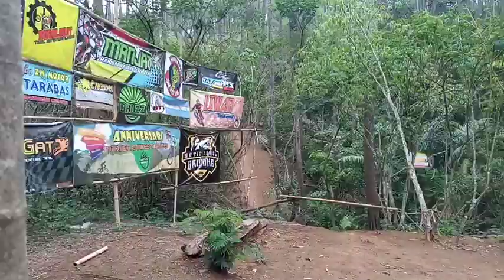Jalur track Cross yg sangat menantang subscribe dulu yaa...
Jalur track Cross yg sangat menantang